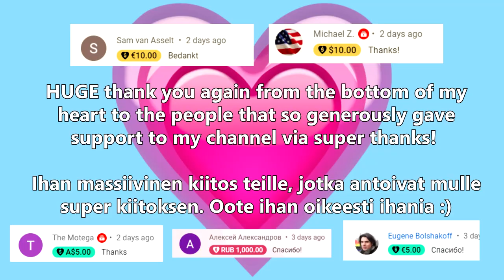My Beagle Turns 15 Years | Beagleni täyttää 15 vuotta 🐶🥳 [Fin/Eng Subs]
A mini recap in Finnish (with dual subs) about how we celebrated Sidney's big 15th birthday!

Just wanted to make this mini video to celebrate my baby's birthday. I honestly can't believe she is already 15...how does time fly by so fast 😭 I've had her in my life since I was a 11 year old girl and we've grown up together. She's honestly such a huge part of my life. That's why I try my best to spoil her everyday she has on this Earth and to make sure she knows how loved she is. Thank you for existing Sidney and thank you to the universe for allowing our paths to cross ❤️

♡ 📷 Social Media🐥 ♡

♥ KatChats ♥